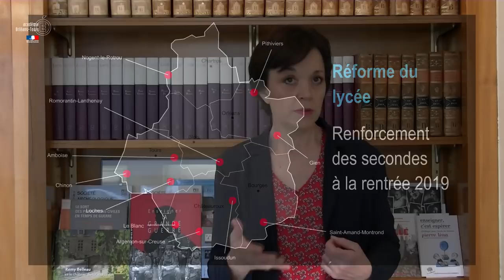Focus sur... la réforme du lycée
La réforme du baccalauréat permettra à chaque élève de préparer son diplôme en le personnalisant en cohérence avec la construction progressive de son projet d’orientation et d’études supérieures. Dès la rentrée 2019, les lycéens bénéficieront de plus de choix et d’un meilleur accompagnement pour leur réussite et leur orientation.

Le déploiement de la carte des enseignements de spécialité est un enjeu majeur de la réforme du lycée, puisque ces spécialités vont être choisies par les élèves et s’ajouter à l’ossature des 16 heures d’enseignement communs. L’académie a opté pour une répartition harmonieuse de l’offre des spécialités en accord avec les territoires pour présenter le plus large éventail de choix.

L’académie ouvre des secondes dans les lycées de proximité pour diminuer la pression sur les lycées des grandes villes, soit 18 ouvertures de classes de seconde pour 13 fermetures au total dans l’académie.